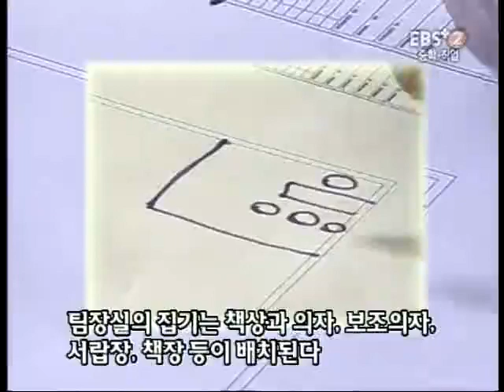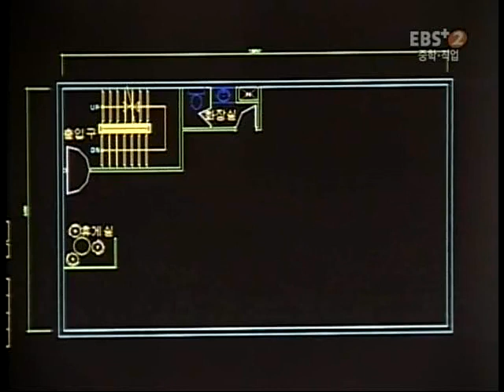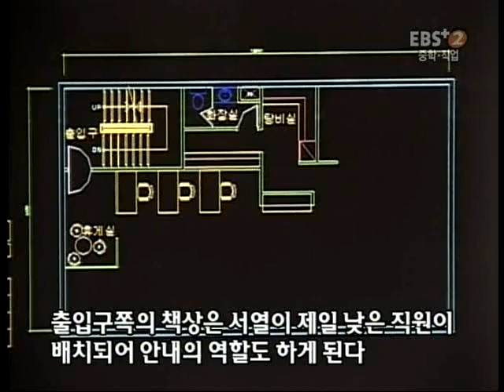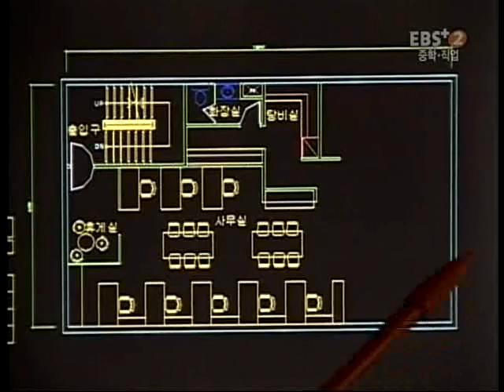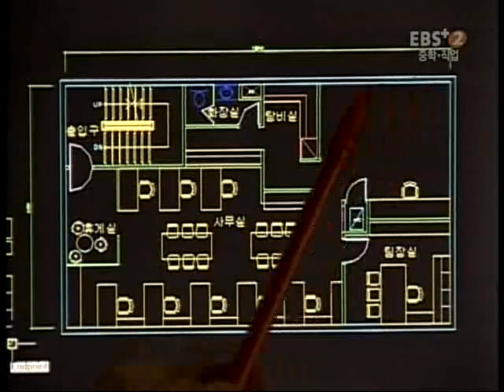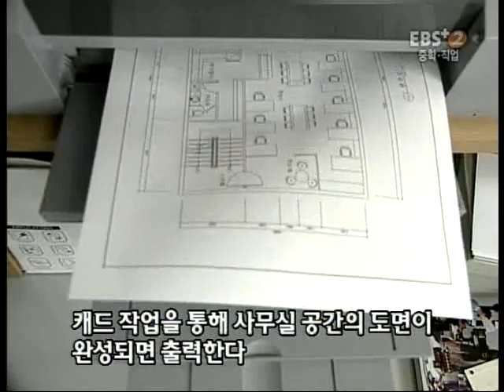EBS 기능교실 - 사무공간 인테리어, 사무실_#003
EBS, EBS 기능교실, 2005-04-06, 사무공간 인테리어-사무실

사무공간 인테리어의 기초조사분석, 기본설계 및 드로잉,   가구배치와 조명, 디스플레이 기법에 대해 알아본다

다양한 직업의 기술을 동영상으로 한 눈에 확인할 수 있는 EBS의 직업 프로그램입니다.